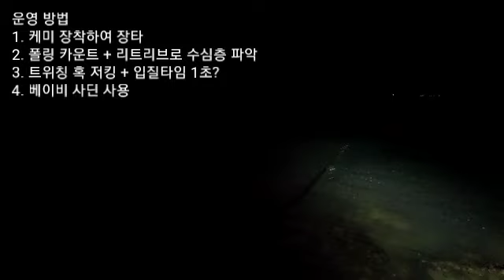도보권 갈치낚시#7 군산 새만금 풀치낚시 낚시 꿀팁과 포인트만 알면 세자리수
새만금 풀치 낚시 꿀팁, 포인트 선정에 피딩만 잘만나면 세자리수에요.